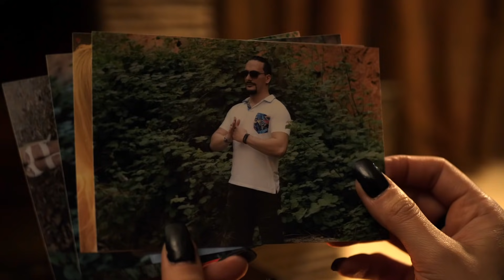Elvina & Kivistis - Alive | Official Music Video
Title: Alive
Vocals: Elvina , Kivistis
Lyrics: Kivistis

Εlectric guitar: Κώστας Παπαδόπουλος

Video Edit: Kivistis
Directed by: Kivistis

Lyrics:
Εγκλωβισμένος σ' έναν αόρατο μικρόκοσμο
Φυλακισμένος σ' έναν σκοτεινό υπόκοσμο
Κήρυξαν πόλεμο ανορθόδοξο με στόχο
Το όμαιμον το ομόγλωσσον το ομόθρησκον το ομότροπον
Μου σπάσανε τα πόδια ώστε να μην περπατώ
Όμως έχω φτερά και στον ουρανό πετώ
Την ύπαρξή σου ν' αντικρίσω καιρό καρτερώ
Δίνω τη ζωή μου μοναχά για να σε δω
Να είμαστε μαζί τελικά είναι αναπόφευκτο
Κοντά σου δε φοβάμαι ακόμη και τον όλεθρο
Το χέρι μου κρατάς και οδεύουμε προς το γκρεμό
κι εγώ σου ψιθυρίζω να κοιτάς πάντα ουρανό
Να κοιτάς πάντα ουρανό...
Κι εγώ σου ψιθυρίζω δεν είναι το τέλος μας αυτό
Όχι, δεν είναι το τέλος μας αυτό...

I want someone to hold my hand
I want something to believe in
I want some place where we can come alive
Live before we die

Ακολουθούνε ανάποδα τα βήματα
Δημιουργούν τις λύσεις κι ύστερα τα προβλήματα
Αυτοί κινούν του κόσμου όλα τα νήματα
Δεν κρατούν ποτέ τους τα προσχήματα
Κυβιστής
Αλήθειες μέσα από ποιήματα
Τρικυμία στης ζωής τα ύδατα
Από το φόβο σου κοπήκανε τα ήπατα
Είπα τα.. όσα δε λέγονται με λόγια
Γυρίζω πίσω του χρόνου τα ρολόγια
Είπα τα.. όσα δε λέει στόμα κανένα
Οδηγώ σε κατηφόρα δίχως φρένα
Είμαι το κόκκινο πανί μες στην αρένα
Μπήκα εγώ στην πρίζα για να πριζώσω εσένα
Πιο πολύ πονάει αυτός που γεννιέται
από τη μάνα στη γέννα,

Live before we die (x2)